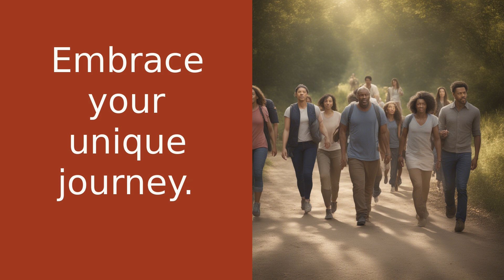Breaking Free: Embracing Your Unique Journey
Welcome to another Soulful Summit with Grace! In today's video, we're diving deep into a topic that is often overlooked but incredibly important: stopping the comparisons. In a world that constantly encourages us to compare ourselves to others, it's time to break free from this cycle. Comparison is the thief of joy, robbing us of happiness, self-esteem, and the ability to appreciate our own unique journey. When we compare ourselves, we're only seeing a fraction of the picture, comparing our struggles to someone else's successes. Instead, let's focus on our own progress, celebrating even the smallest victories. We are all on our own unique journey, with our own strengths, weaknesses, successes, and failures. It's time to stop measuring our worth by someone else's standards and start loving ourselves for who we truly are. Remember, you are enough, you are worthy, and you are beautiful. Let's stop the comparisons and start celebrating our own unique journey. Keep shining your light, beautiful souls! Grace, signing off.